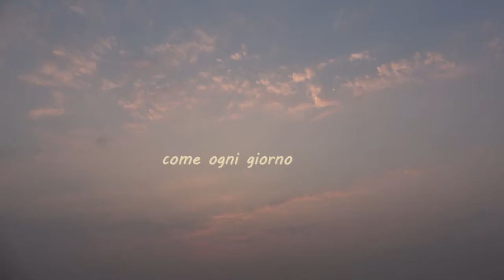VARANASI 2 Gange Riti dell'alba Matcheless India SenzaPari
Non è facile raccontare e descrivere Varanasi: bisogna viverla, almeno per un giorno. È un luogo, un vissuto, un mondo che ti mozza il respiro (letteralmente!), ti sconvolge, ti scuote, ti turba e stupisce, ma anche: ti strugge, avvince e rapisce.